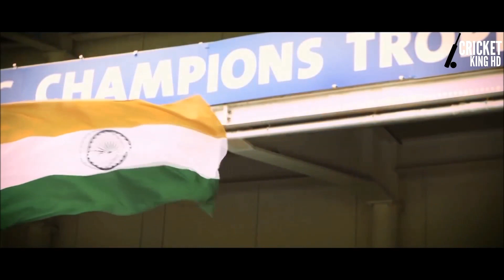Akon KEEP UP Feat. Virat Kohli